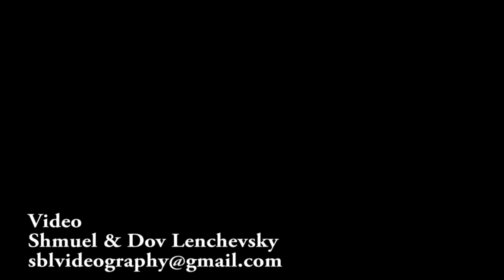Ken Thompson victory speech